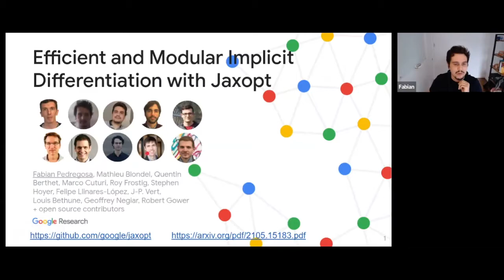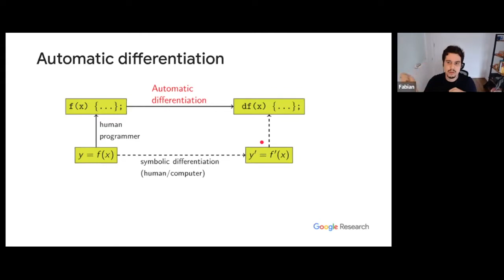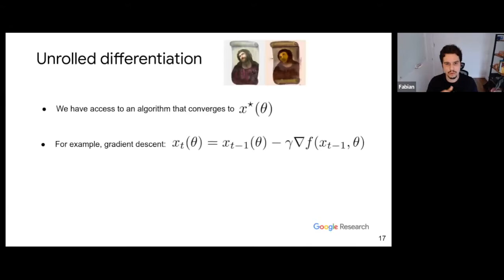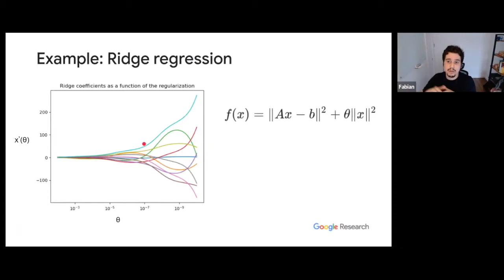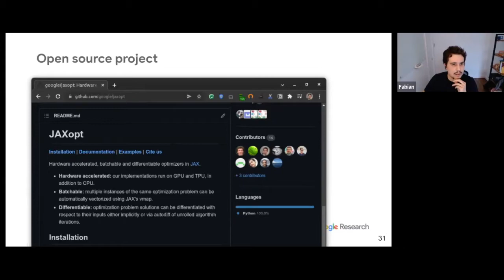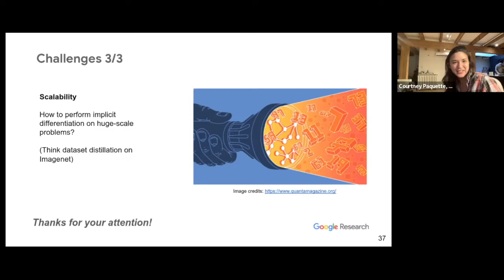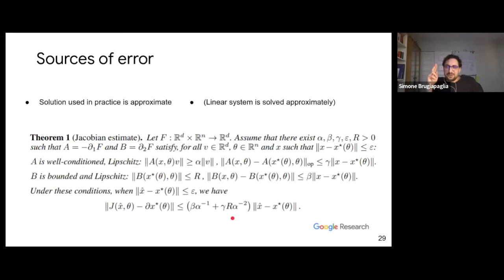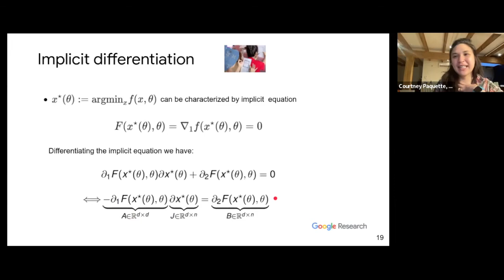Fabian Pedregosa: Efficient and Modular Implicit Differentiation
(07 Février 2022/ February 07,2022) Séminaire Mathématiques appliquées/ Applied Mathematics Seminar.

Fabian Pedregosa (Google)- Efficient and Modular Implicit Differentiation

Abstract: Automatic differentiation (autodiff) has revolutionized machine learning. It allows expressing complex computations by composing elementary ones in creative ways and removes the burden of computing their derivatives by hand. More recently, differentiation of optimization problem solutions has attracted widespread attention with applications such as optimization layers, and in bi-level problems such as hyper-parameter optimization and meta-learning. However, so far, implicit differentiation remained difficult to use for practitioners, as it often required case-by-case tedious mathematical derivations and implementations. In this paper, we propose a unified, efficient and modular approach for implicit differentiation of optimization problems. In our approach, the user defines directly in Python a function F capturing the optimality conditions of the problem to be differentiated. Once this is done, we leverage autodiff of F and implicit differentiation to automatically differentiate the optimization problem. Our approach thus combines the benefits of implicit differentiation and autodiff. It is efficient as it can be added on top of any state-of-the-art solver and modular as the optimality condition specification is decoupled from the implicit differentiation mechanism. We show that seemingly simple principles allow to recover many exiting implicit differentiation methods and create new ones easily. We demonstrate the ease of formulating and solving bi-level optimization problems using our framework. We also showcase an application to the sensitivity analysis of molecular dynamics.